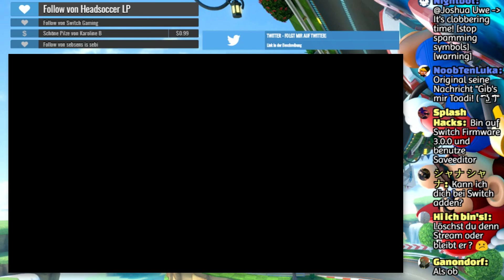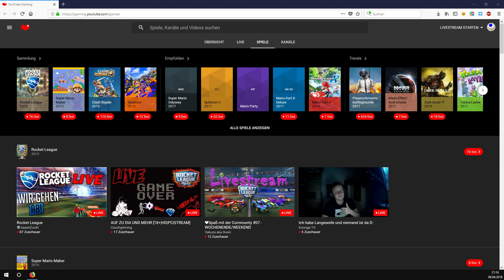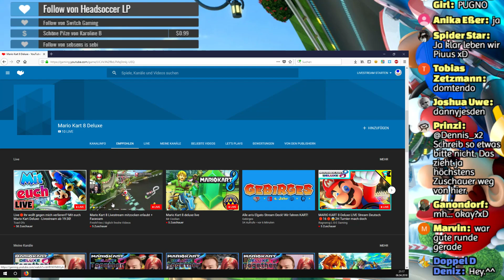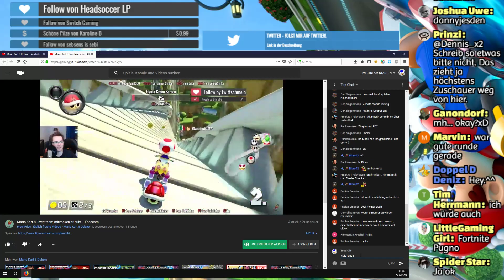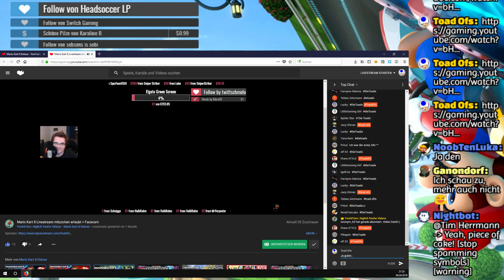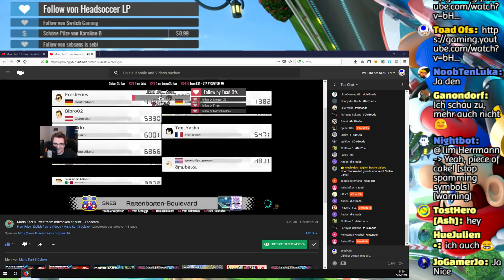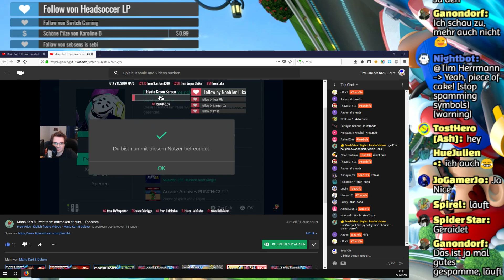Ihr wollt gegen mich verlieren!? Mit euch Mario Kart Deluxe - Livestream-Aufzeichung